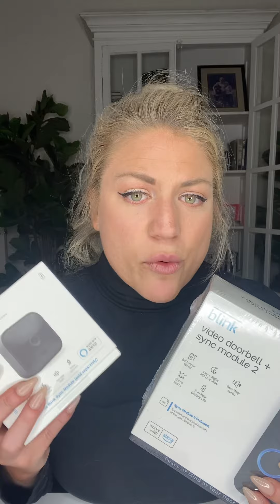Giveaway for supporting Survivor Squad Podcast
@thesurvivorsquadpodcast wants to thank you for your support, so we are doing a giveaway! Anyone that sends in a review and sends a screen shot to will be in the drawing for a Blink Video Doorbell, a sync 2 module, and an outdoor blink camera. (US and Canada only) Ends May 5th 12:00PM PST)

If you already sent in a review… you can go back and click write a review and it will show up.